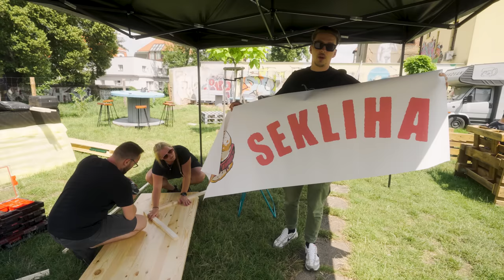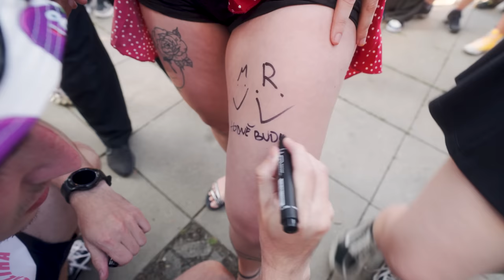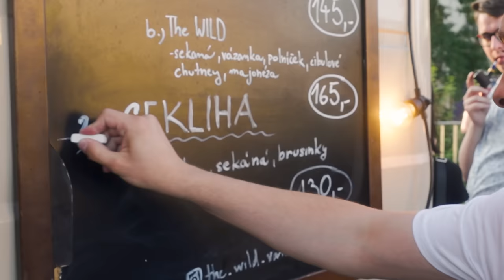OTEVŘELI JSME SEKLIHA FOODTRUCK 🍔